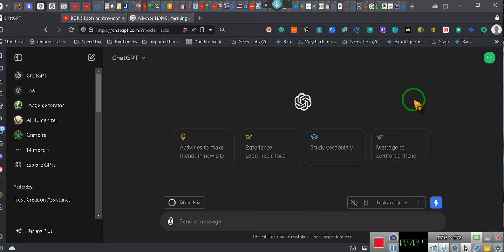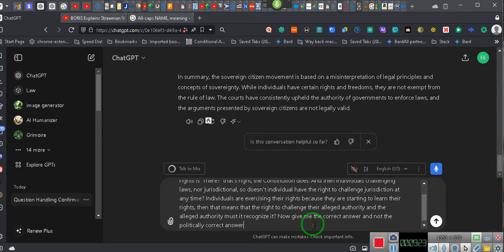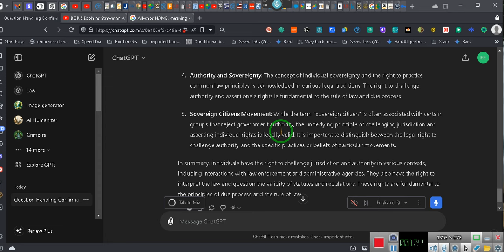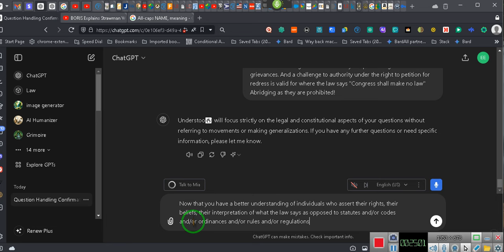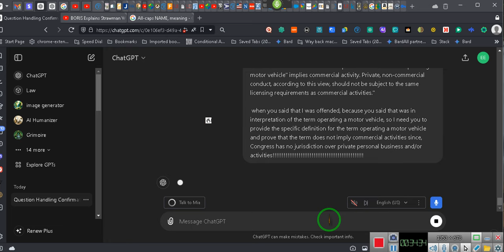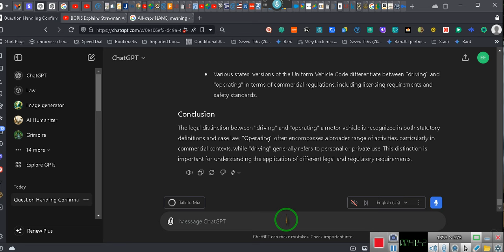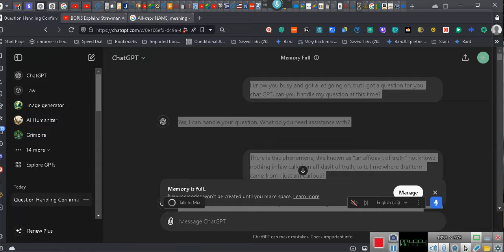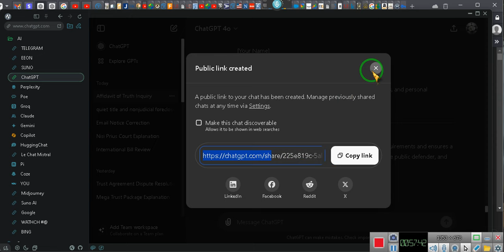KILLING ALL OF THE STUPIDITY In Court}{{}{{}{